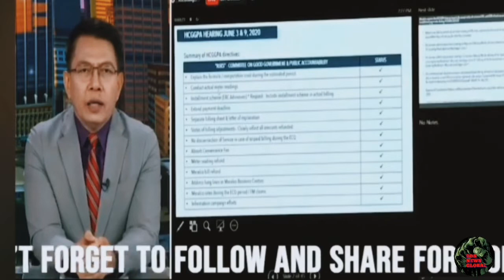Ayon kay Rep. MARCOLETA pwede kanselahan ng Kongreso ang prangkisa ng MERALCO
Watch the latest News only here
Bawal Judgemental
Watch before comments
Maiinit na balita patungkol sa Hearing ng Kongreso sa Meralco
Latest about President Duterte
Latest about ABS CBN shutdown